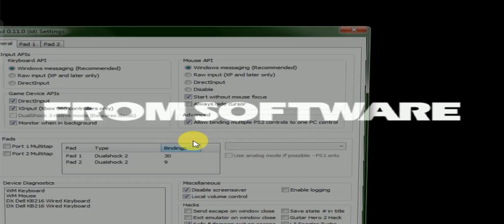Armored Core 2 PCSX 2 Part - 4 Gaming 🦾😎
3D robot Action game 🤖
3D game 🎯
Big robot game 😎